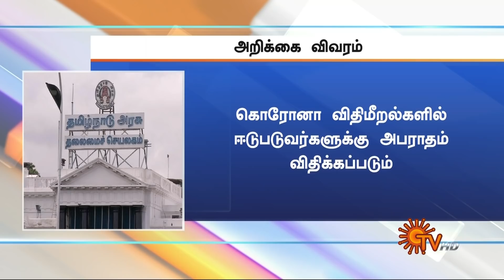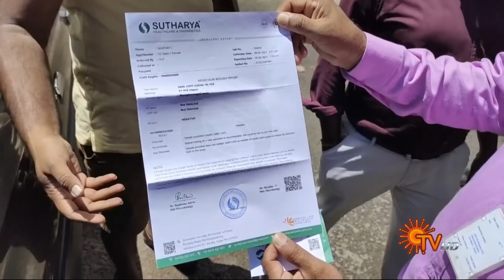Sun Seithigal | சன் காலை செய்திகள் | 10-09-2021 | Morning News